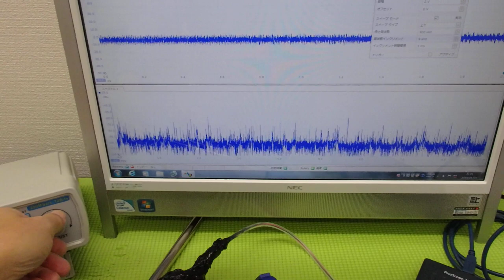メガヘルツの超音波発振制御プローブ ultrasonic-labo